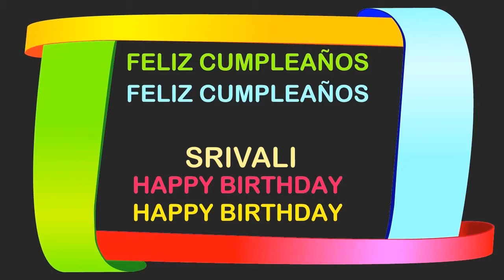Srivali Birthday Postcards & Postales